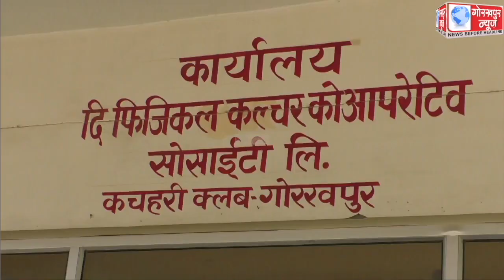कचहरी क्लब में बनाया गया आक्सीजन सिलिंडर बैंक, आवश्यकता पड़ने पर अस्पतालों को कराया जाएगा उपलब्ध